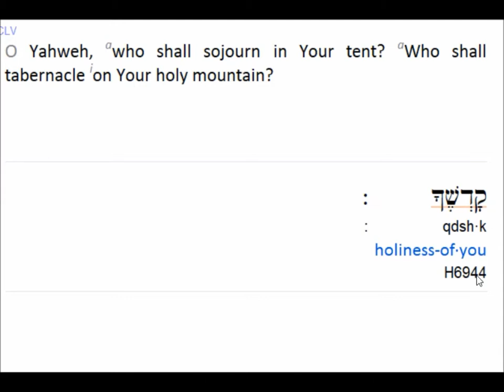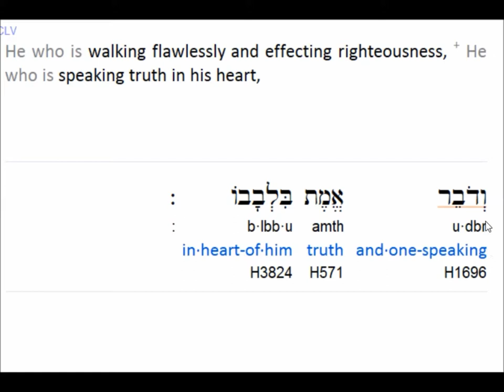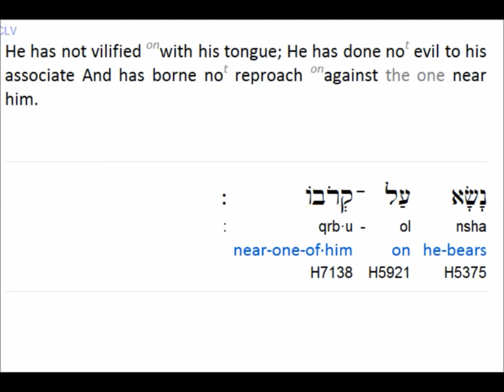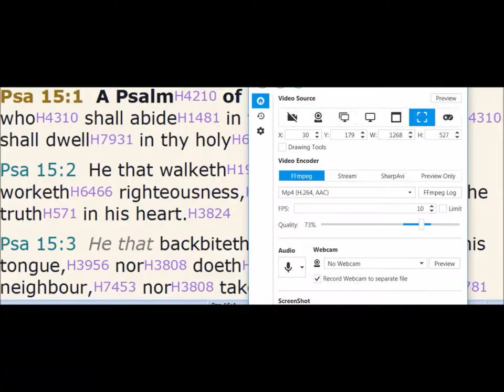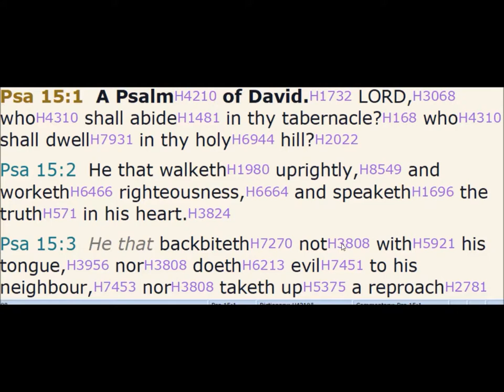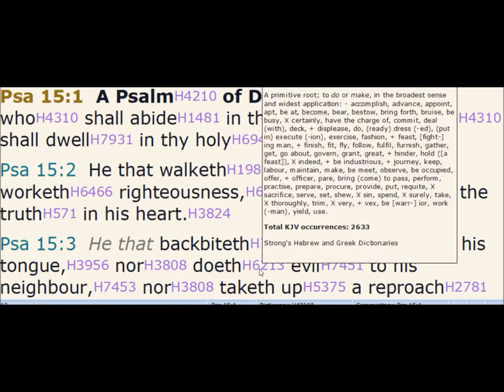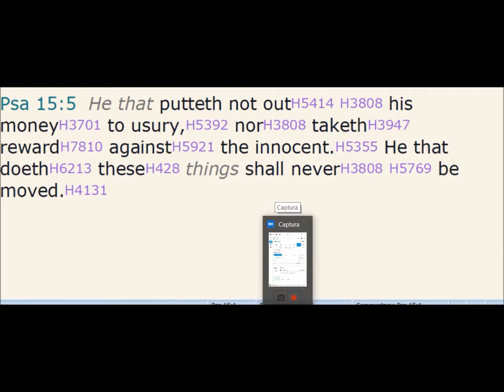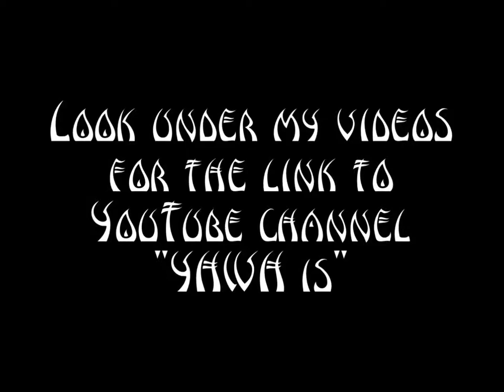PSALM 15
("like" and leave a comment )

Hidden Mountain